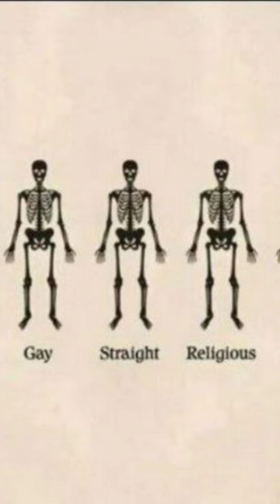deep meaning images about life.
An image can evoke a range of emotions and thoughts in a person, and its impact can often be much deeper than just the visual elements. A well-crafted image can tell a story, convey a message, and stir up deep-seated emotions and memories.

One such image could be a black and white photograph of a person standing alone on a cliff overlooking the ocean. The subject is silhouetted against the bright sun, their features obscured, but their posture conveys a sense of determination and contemplation. The vastness of the ocean in the background serves as a metaphor for the boundless possibilities of life and the unknown future. The lone figure on the cliff could represent the individual's struggle with personal demons or a decision that they are weighing. The image could evoke feelings of uncertainty, contemplation, and even fear, but also a sense of hope and excitement for what the future may hold.

Another image could be an oil painting of a woman holding a single red rose. The woman's face is hidden, with only her hand visible, but her posture conveys a sense of sadness and longing. The single red rose represents love, and the hidden face symbolizes the woman's fear of being vulnerable and the possibility of heartbreak. The rich, deep colors of the painting add to the sense of melancholy, while the delicate beauty of the rose highlights the fragility of love and relationships.

An abstract painting could also evoke deep emotions and thoughts. A series of bold, vibrant brushstrokes in contrasting colors could symbolize the chaos and confusion of life, while the interplay of light and dark, texture, and shape could represent the struggle between good and evil, or the push and pull of conflicting emotions. The absence of a clear subject or form could encourage the viewer to interpret the painting in their own way, drawing on their own experiences and emotions to create a deeper, more personal connection with the art.

In conclusion, a deep meaning image has the power to move us on a profound level, encouraging us to reflect on our own experiences, emotions, and thoughts. Whether it's a photograph, painting, or abstract piece, the impact of an image goes far beyond what we can see with our eyes, tapping into our deepest desires, fears, and dreams